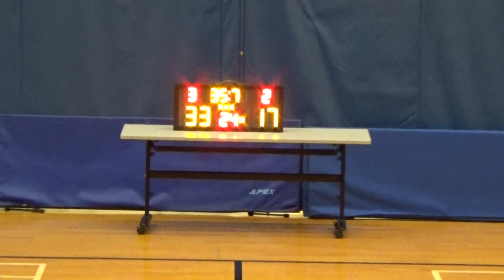20160723 WINDNERS VS SAGITTARIUS 3rd Quarter